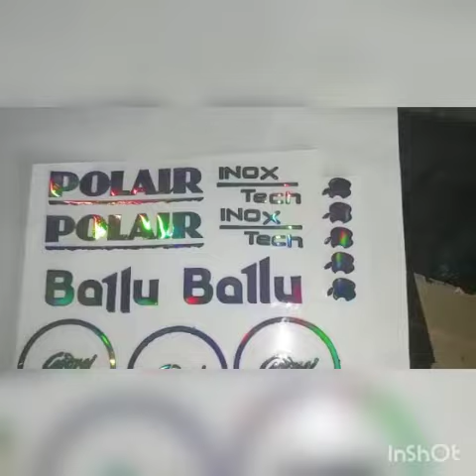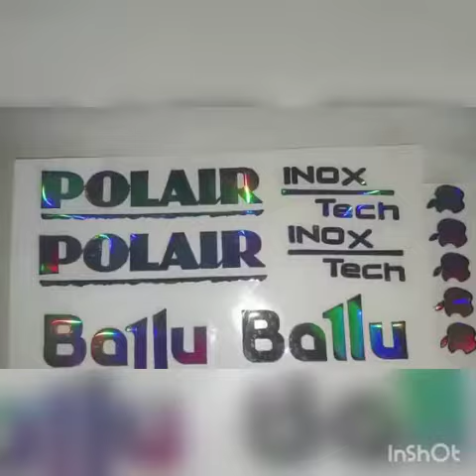Rainbow nickel metal stickers (100%) metal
Video from metalstickersindia@gmail